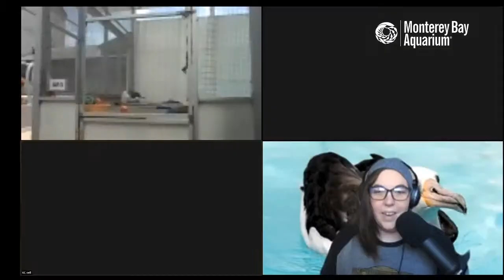Saying hello to Laysan albatrosses Makana and Alika w/ Aviculturist Kayla! | The Aquarium From Home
It's time to say hello to Makana and Alika, two Laysan albatrosses being cared for at the Aquarium by Aviculturist Kayla! We'll talk about albatross soaring ability, how to an albatross from a gull, and what we can do help these majestic birds in the wild!